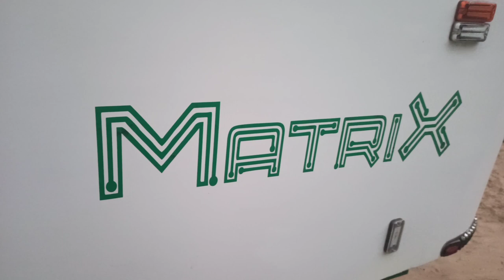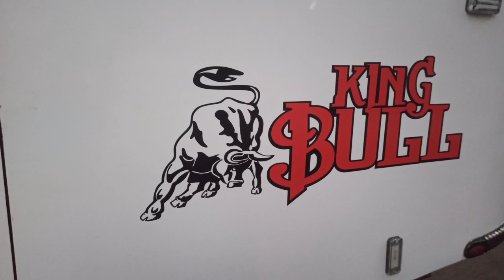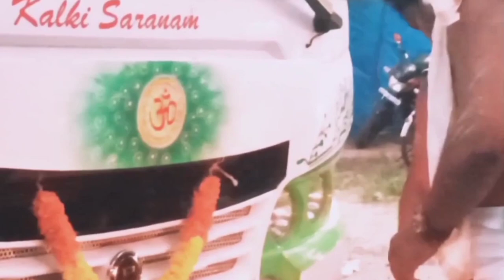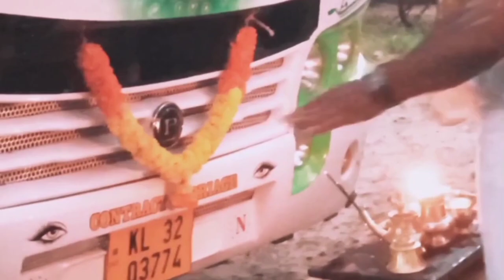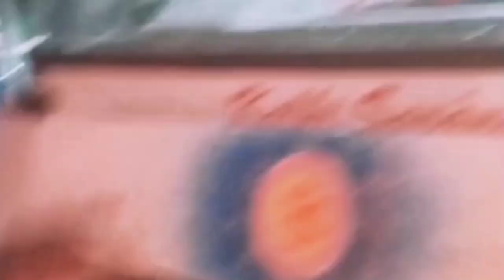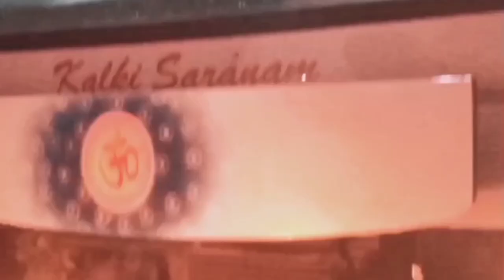When Oneness Ripper Gang(Leo,Matrix,King Bull, Defender)came for Pooja at Temple, Vettakkal 🚍🚍🚍🚍